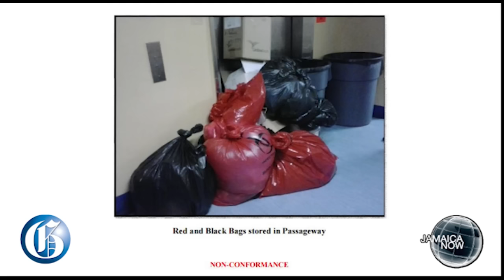JAMAICA NOW: Ferguson stripped ... Health audit released ... UTech student murdered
NOVEMBER 6, 2015: Portia Simpson Miller strips Ferguson of health portfolio ... Health audit report confirms grave conditions at public health facilities ... Trevor McCartney breaks silence on dead babies scandal ... Anguish at UTech after medical student is murdered on her way home